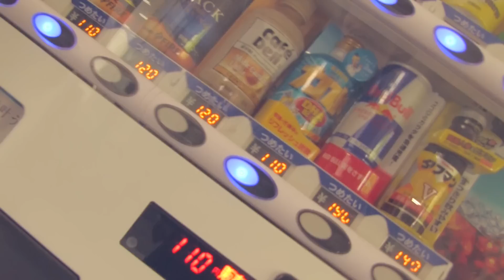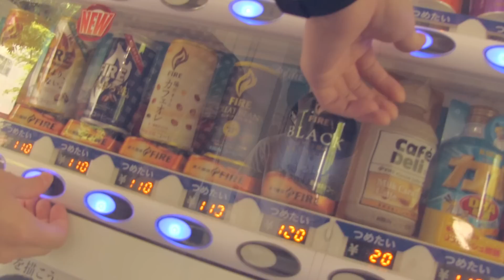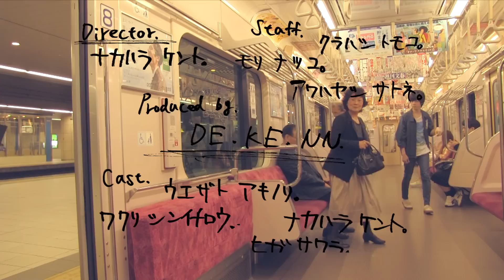De.ke.nn -WELCOME 2015- (環ROY / YES)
2015.5.8
明治大学デザイン研究部(DE.KE.NN)でのWelcome movie

Director:中原健仁
Cast:上里旭範　和栗新一郎　比嘉さくら　 中原健仁
Staff:倉橋朋子　森奈都子　粟林怜音